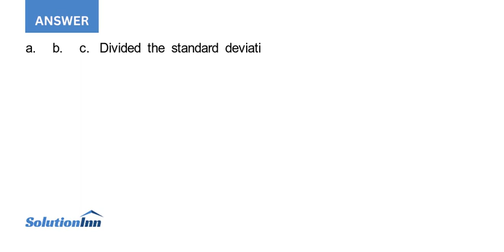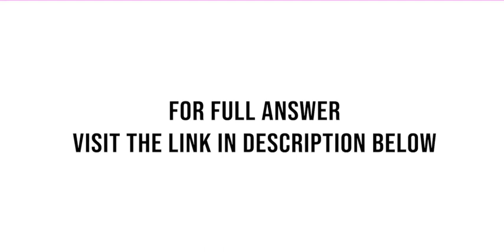Bartman Industries s and Reynolds Inc s stock pricesand dividends along with the Winslow 5000 Ind...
Bartman Industries's and Reynolds Inc.'s stock pricesand dividends, along with the Winslow 5000 Index, are shown here for the period 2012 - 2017. The Winslow 5000 data are adjusted to include dividends. a. Use the data to calculate annual rates of return for ...